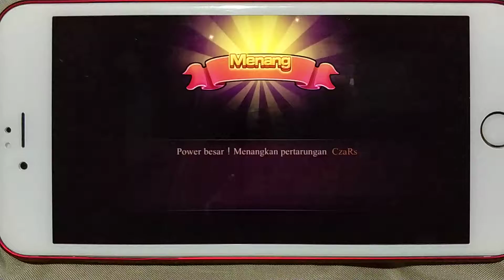Trial 4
After some trials, we notice that the Super Fighter is the strongest.
Reborn of Fantasy